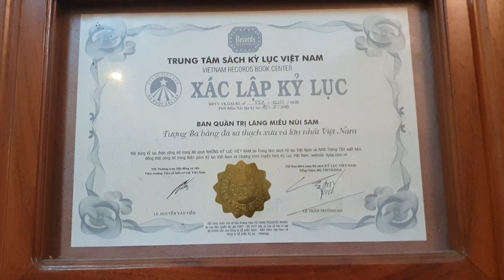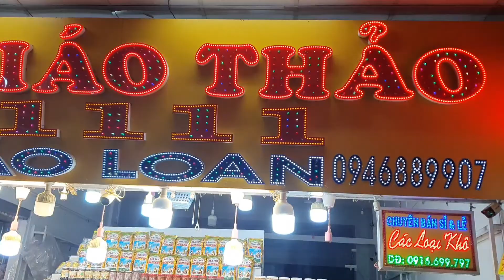Review Miếu Bà Chúa Xứ Núi Sam Châu Đốc Mới Nhất 2024 | Du Lịch An Giang : Tập 41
review miếu bà chúa xứ núi sam châu đốc mới nhất 2024